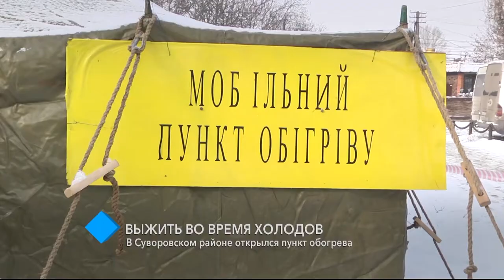Выжить во время холодов: в Суворовском районе открылся пункт обогрева